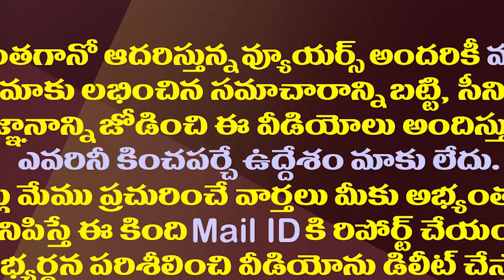హఠాత్తుగా పవన్ ఏపీ టూర్ వెనుక సీక్రెట్ ఇదే|Reason Behind Pawan Kalyan Tour in Cyclone Effected Areas